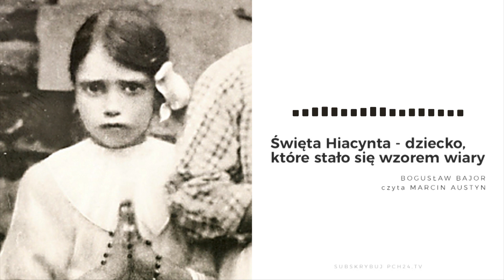Św. Hiacynta. Straszona usmażeniem w oleju pozostała wierna Maryi [PODCAST]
Fatimscy pastuszkowie dali świadectwo dojrzałej i heroicznej wiary podczas dwóch dni uwięzienia w sierpniu 1917 roku przez administratora kantonu Ourem, który siłą chciał wyrwać ich tajemnice związane z objawieniami Matki Bożej. Antyklerykalni funkcjonariusze państwowi groźbami usiłowali zmusić dzieci do przyznania się, iż wszystko, co przekazały ludziom, było wymysłem ich dziecięcej wyobraźni. I jakaż była reakcja Hiacynty? W obecności funkcjonariuszy odparła odważnie: Nigdy tego nie powiemy, bo Piękna Pani by tego nie chciała. Wolimy raczej umrzeć - pisze Bogusław Bajor. Czyta Marcin Austyn.